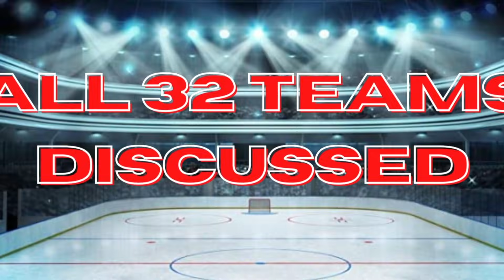NHL Trade: Vancouver Canucks Trade Olli Juolevi to Florida Panthers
NHL Trade: Vancouver Canucks Trade Olli Juolevi to Florid Panthers
Vancouver Canucks trade rumours started surfacing last night about this possibility.

Robert Dufour
Teddy Robinson
Jerard Fagerberg
Jesse Arnold
SJSTerritory🦈
Harris Skelliter
Sportsdom
Mark Allred
Andy H
Mike noseck
Dan Ortiz
Frank Eberle
Kevin Shea